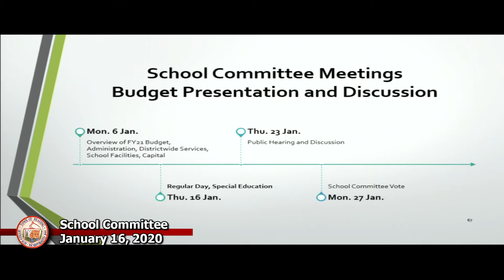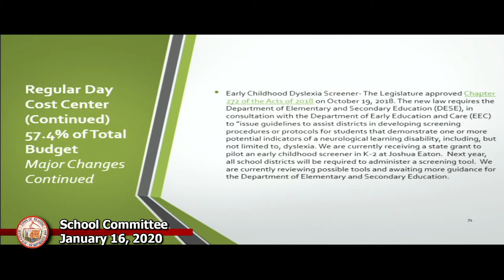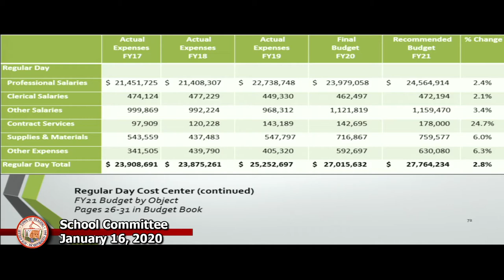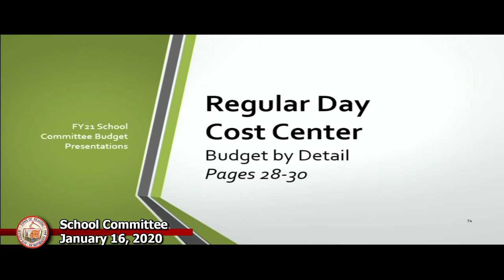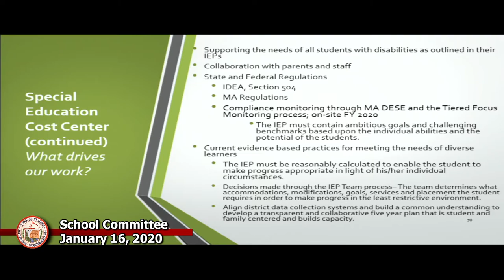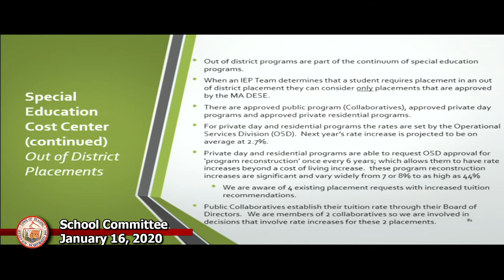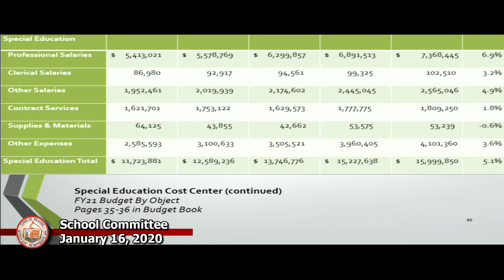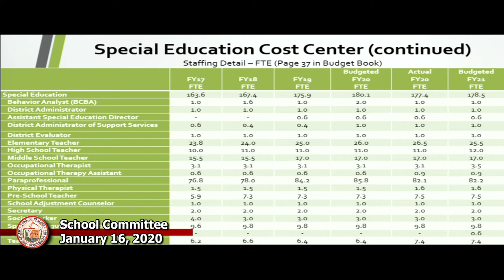School Committee 1-16-2020